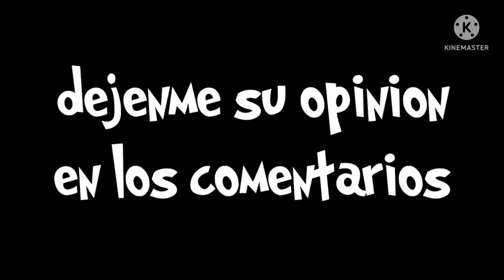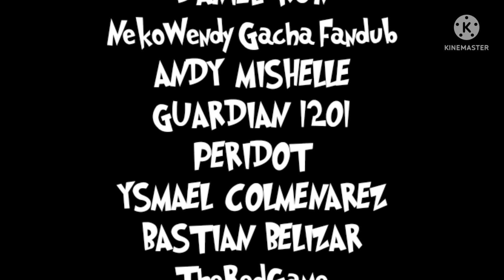Dr. Seuss' The Grinch Grinches The Cat In The Hat-Trailer 3+Nuevo Diseño De El Grinch